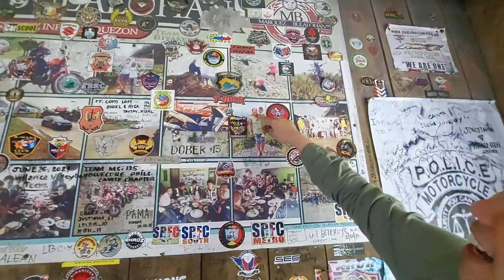MOTOCAMPING MARQUEZ BULALOHAN CAMPING GROUNDS, para kang asa baguio.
welcome sa isa nanamang motocamping, ngayon sa isang kilalang bulalohan nang mga riders sa infanta,silipin nantin ang bagong camping grounds ni marquez bulalohan,at habang iniinjoy naten ang mala baguio sa lamig na panahon,mag brew tayo nang mainit na kape gamit ang ating bagong titanium coffee press pot from lixada.